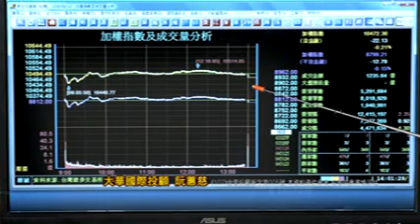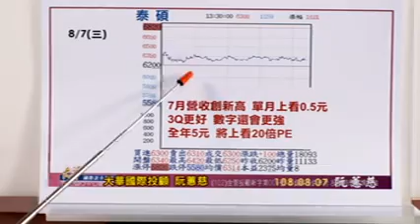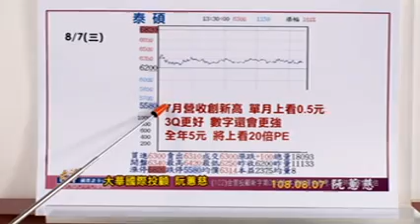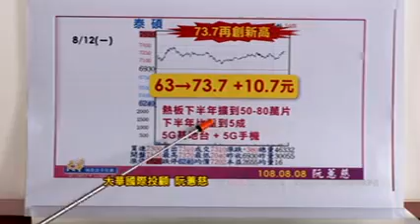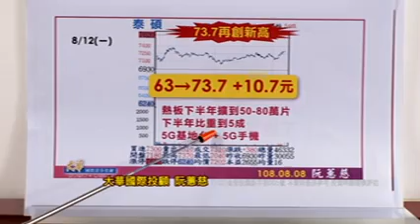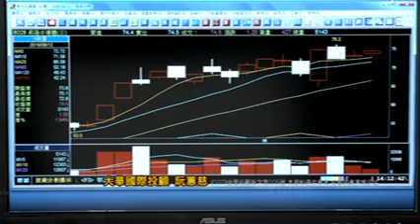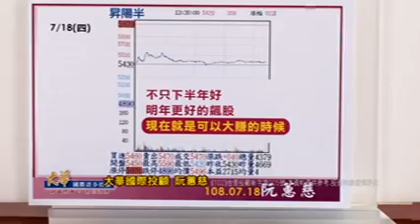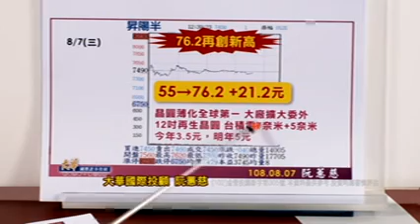190812金融曼哈頓(上)